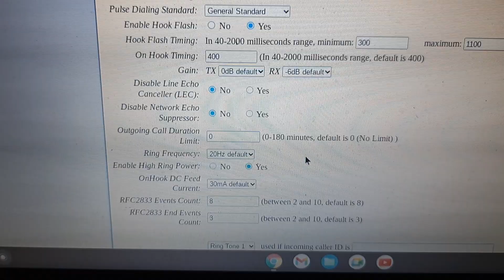Granted requested Video From A Viewer Regarding Ringing Issues On Telephone #52